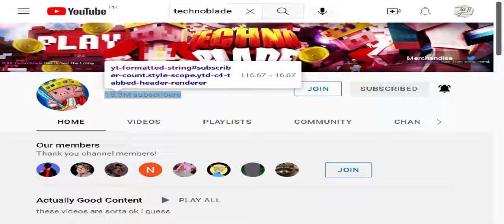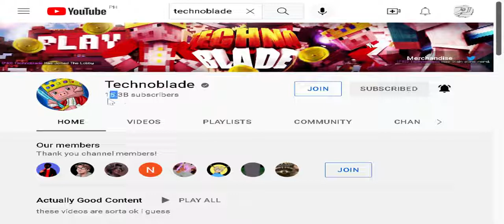Editing Technoblade's Channel to 15.3B subs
R.I.P TECHNO... he will always be remembered...

I was touched by Technoblade's last video, so I made an edit to promote Techno's channel to 15.3B subscribers!

I did not "Hack" Youtube or "Technoblade's" channel, I just used "Google Devs" by pressing "FN (function button) 12." I meant no harm to Youtube and the Channel. I hereby respect Youtube and the Channel i've been editing.

                                                                                            Frostication.